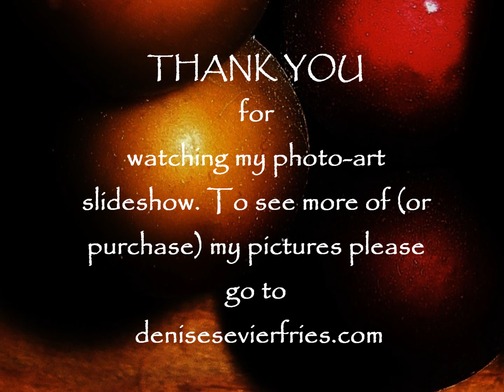PHOTO-ART BY DENISE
A slideshow sample of West Coast photographer/writer/blogger Denise's beautiful pictures. Multiple landscape, seascape, still life and up-close-and-personal images from Canada and around the world. See more of this artist's work by going to denisesevierfries.com